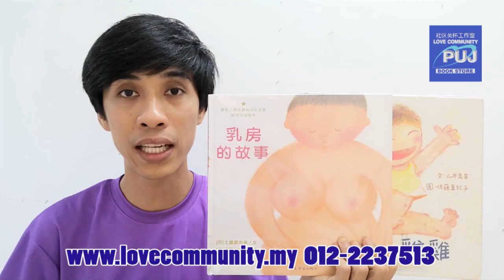一分钟读好书：《乳房的故事》《小鸡鸡的故事》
谈起乳房、小鸡鸡，一般孩子最直接的反应可能就是起哄、怪叫。东方社会对性器官认知总是感觉别扭，孩子对凡事都好奇的举动倒像似触碰到禁忌而没有被好好的回答。这两本绘本正是为我们打开了话题，正向地和孩子谈性知识。